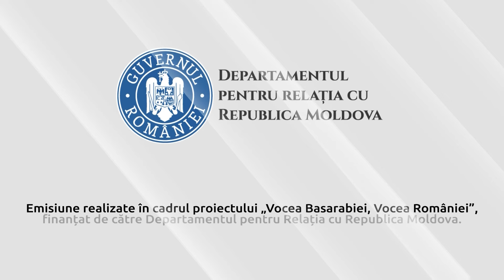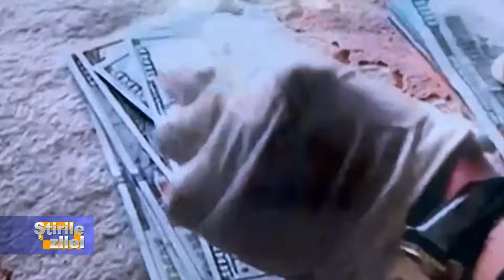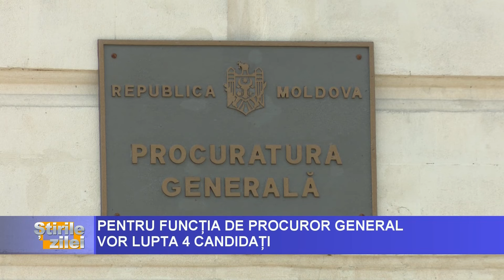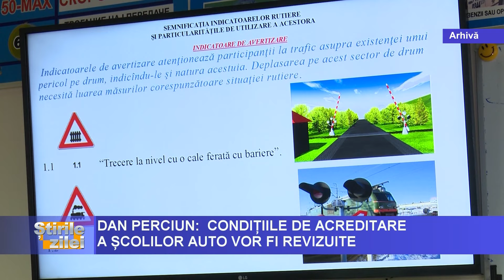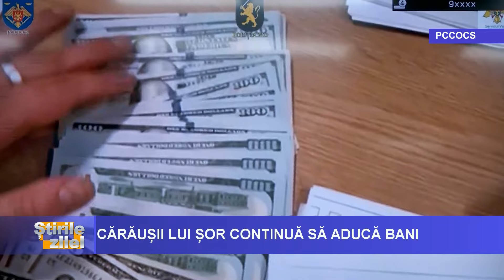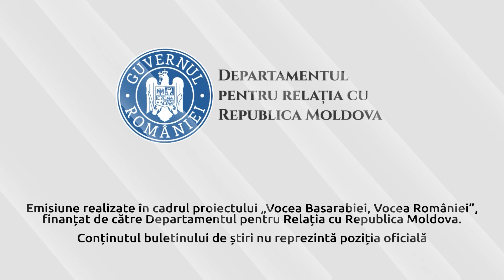ȘTIRI cu Octav Tarlapan, 15.05.2024, ora 19:00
- Permisele de conducere eliberate în Republica Moldova și Regatul SPaniei vor fi recunoscute reciproc. Proiectul de lege în acest sens a fost aprobat în cadrul ședinței Cabinetului de Miniștri.

- Procesul de integrare europeană, contextul regional de securitate, dar și sprijinul Cehiei în democratizarea și dezvoltarea economică a Republicii Moldova. Sunt câteva dintre subiectele discutate de președintele Senatului de la Praga, Miloš Vystrčil, cu președintele parlamentului Igor Grosu.

- Maia Sandu este singura soluţie europeană şi democratică pentru Republica Moldova, iar România va ajuta ţara vecină, pentru că acolo "sunt români, nu sunt altceva". Declarația a fost făcută de Premierul român, Marcel Ciolacu.

- Procuratura pentru Combaterea Criminalității Organizate și Cauze Speciale, de comun cu Serviciul Vamal, anunță pornirea unei cauze penale de contrabandă cu circa 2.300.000 lei, aduși în țară de pasagerii sosiți de la Moscova.

Emisiune realizată în cadrul proiectului „Vocea Basarabiei, Vocea României”, finanțat de către Departamentul pentru Relația cu Republica Moldova. Conținutul nu reprezintă poziția oficială a Departamentului pentru Relația cu Republica Moldova”.